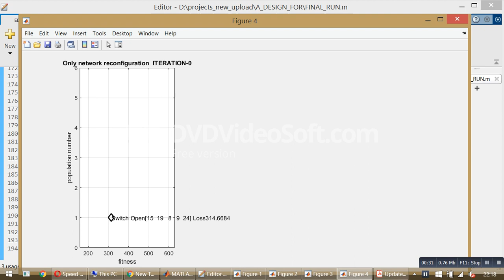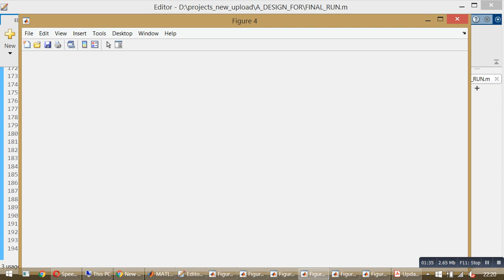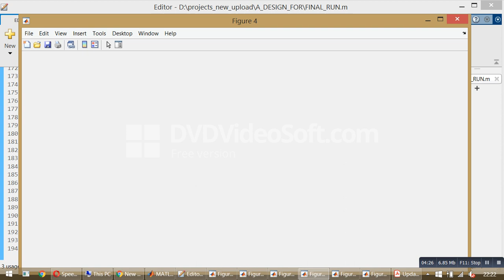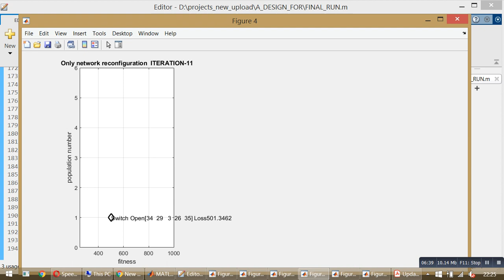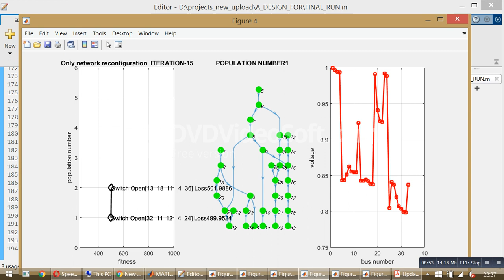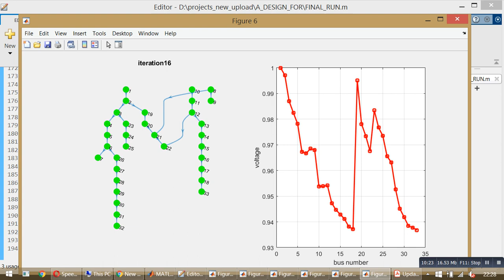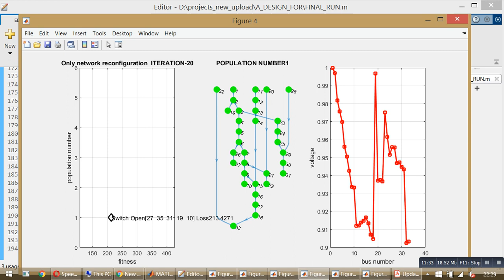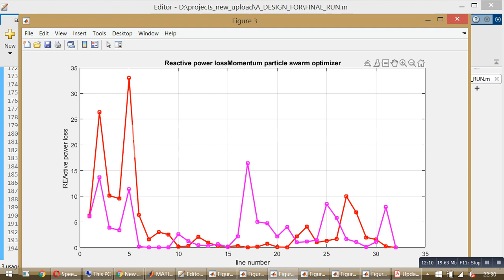Momentum particle swarm optimizer Based Network Reconfiguration